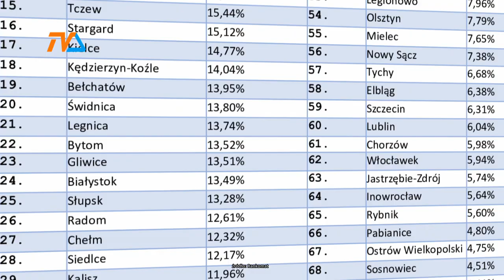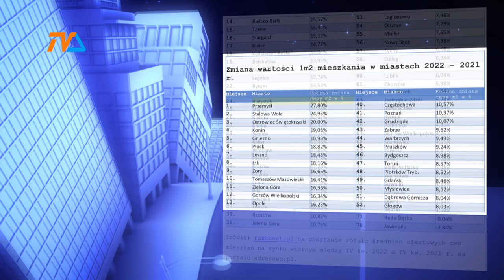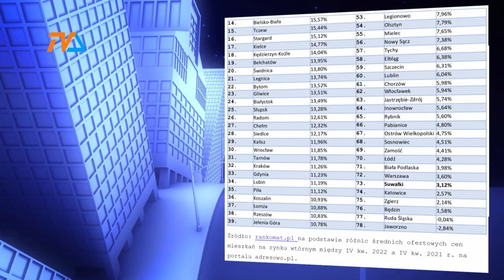Drożeją mieszkania |TV SUWAŁKI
W ciągu ostatniego roku nie tylko w Warszawie czy Białymstoku podrożały mieszkania. W rankingu - Suwałki są na liście miast, w których odnotowano zmiany cen. W górę.